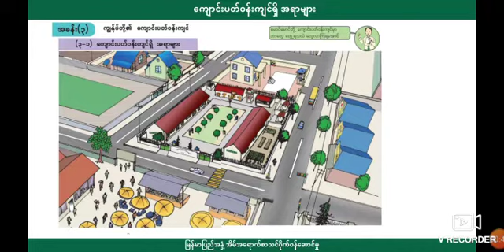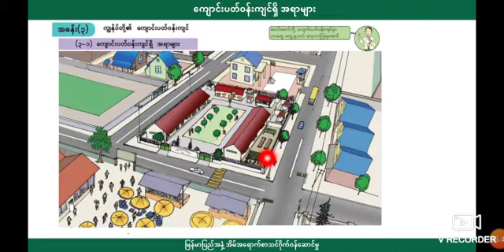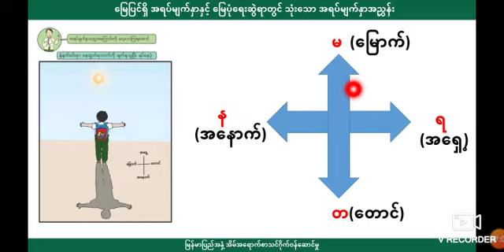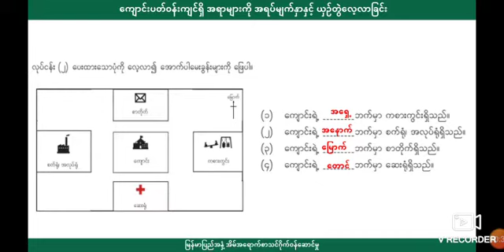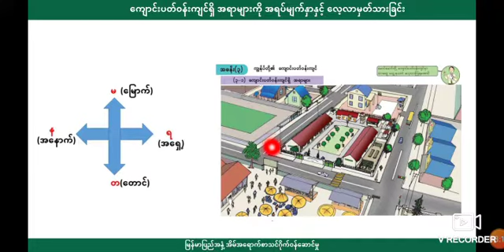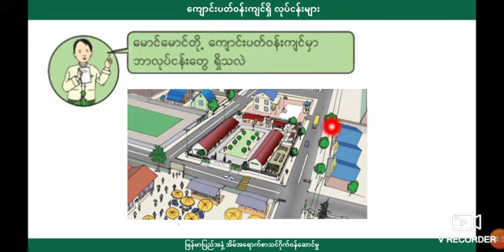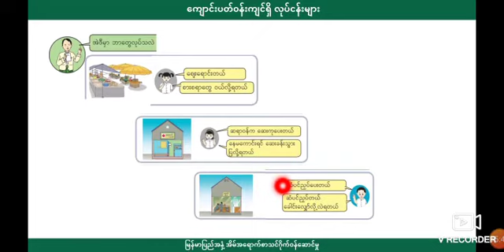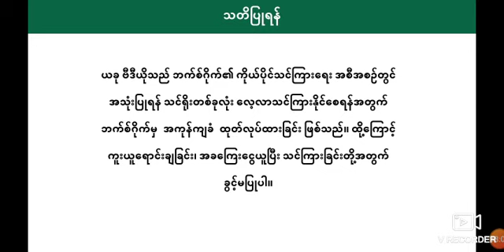[BG] Grade 2 Social Studies - အခန်း(၃) အပိုင်း(၁)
ဘာသာရပ် - လူမှုရေး

ခေါင်းစဥ် - (၃-၁) ကျောင်းပတ်ဝန်းကျင်ရှိ အရာများ